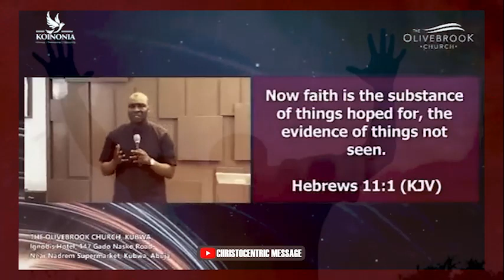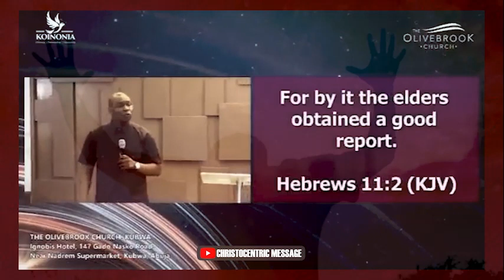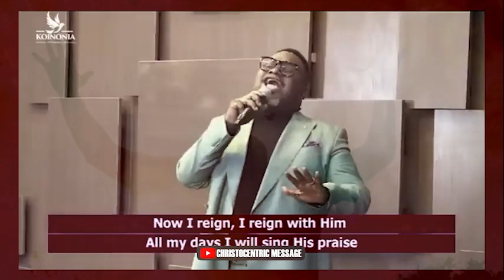HOW TO RECEIVE ABUNDANT GRACE TO DO THESE THINGS - APOSTLE JOSHUA SELMAN